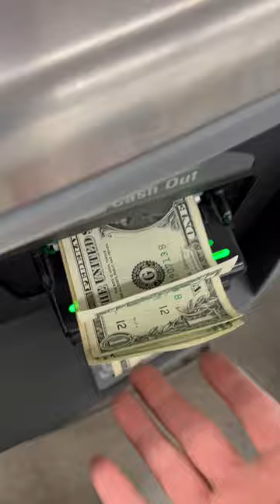Self check out